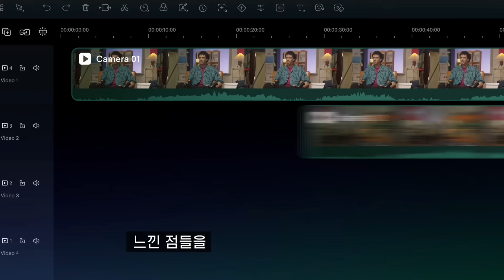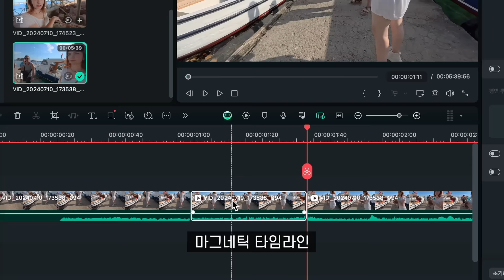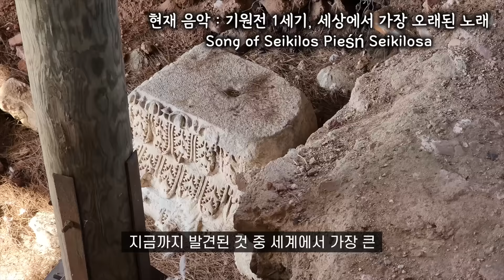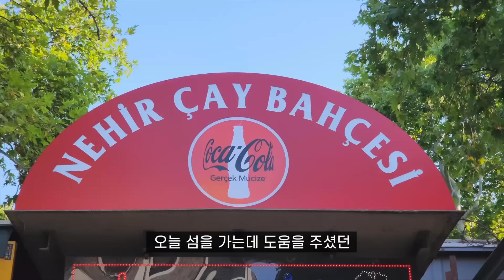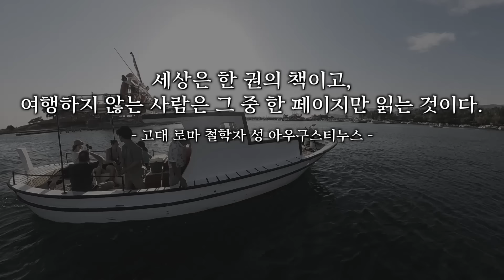집 앞에서 대규모 고대유적이 나왔다.. | 한국인최초 일반인 출입 통제구역 유적 발굴현장 | 세계여행 [50]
초보자도 쉽게 퀄리티의 영상을 만들 수 있는 AI 영상편집 플랫폼 원더쉐어 필모라!

아니 튀르키예 친구 일라이다의 집 앞에서 얼마 전 대규모의 고대 로마 유적이 발견되었습니다.
오늘은 현재 일반인 출입이 통제되고 활발한 발굴이 진행중인 이곳을 시장님께 허가를 받아 유적 발굴 현장을 직접 방문해봤는데요.
무려 1500년이라는 세월을 땅 속에 묻혀 있다가 세상에 모습을 드러낸 이 유적들.
일라이다와 함께 역사의 흔적 사이를 거닐며 상상도 못할 그 옛날의 분위기를 느껴봤습니다.
그 어디에서도 볼 수 없는 역사적인 유적 발굴현장 같이 보실까요?

Program : Final Cut Pro, Filmora14
Tool : M3 MacBook Pro 14
Camera : Galaxy S22 ultra, GoPro11, Insta360 X3, Insta360 AcePro